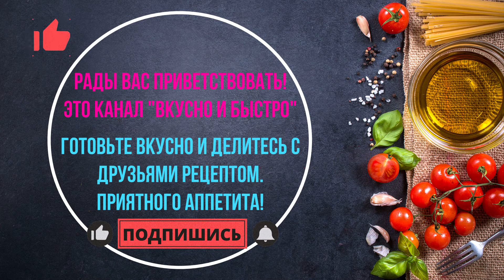ВОЛШЕБНЫЙ ХАРЧО! Простой и Быстрый Рецепт!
Волшебный харчо!

Почему волшебный?) а вы попробуйте😉
📝Харчо:
Вода - 3 литра
Говядина на кости - 0,7-1кг (можно использовать любое мясо)
Рис «Краснодарский» - 1,5ст.л. на 1 литр воды
Лук - 2шт
Помидоры резанные в собственном соку - 1 банка (лучше, конечно, использовать спелые помидоры, но их ещё нет)
Аджика - 2ч.л. (Рекомендую попробовать копчёную аджику)
Ткемали - 4ст.л.
Грецкие орехи - 100гр
Зелень: кинза, петрушка, чеснок, красный стручковый перец.
Специи: хмели-сунели, кориандр, лавровый лист.
🍵Для бульона:
Лук и морковь по 1 шт.
🍲 Мясо положить в емкость. Лук и морковь почистить, обжарить на сухой сковородке 5-7 мин и добавить к мясу. Залить водой. Довести до кипения, снять пенку и варить 1-1,5 часа.

🍲В это время готовим зажарку. Лук нарезать и обжарить на сливочном масле до прозрачного цвета (около 5-8 минут). Добавляем резанные томаты, аджику, ткемали и хорошо перемешиваем. Оставляем томиться на среднем огне минут 5-10. В это время грецкие орехи прогреваем на сухой сковородке и измельчаем. Можно перебить в блендере, но я люблю когда орехи чувствуются, поэтому измельчаю ножом. Добавляем к зажарке.

🍲 Когда мясо сварится, вынимаем все из бульона и процеживаем его. Мясо отделяем от кости. В бульон засыпаем промытый рис, обрезанное мясо, лаврушку, стручок красного перца и варим минут 10. Когда рис будет почти готов, Добавляем зажарку и томим все вместе ещё минут 10. Зелень мелко рубим, давим чеснок и засыпаем в харчо. Проверяем на соль. Добавляем специи.
⚠️При использовании аджики, прежде чем добавлять специи, попробуйте харчо!!! Возможно Специй и так будет достаточно⚠️
🍲Доводим харчо до кипения и оставляем минут на 10-15.
Хорошо сочетается с чачей, водкой)
Приятного аппетита❤️
Для меня это огромная поддержка!